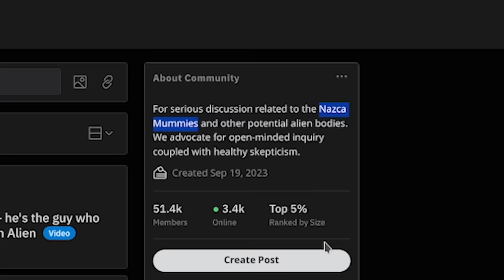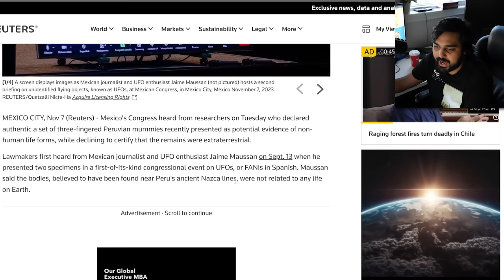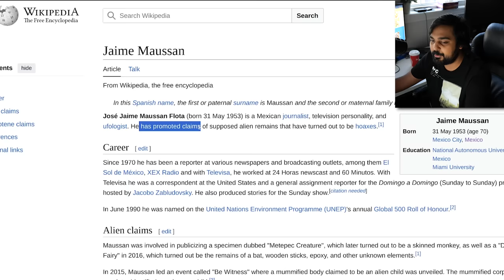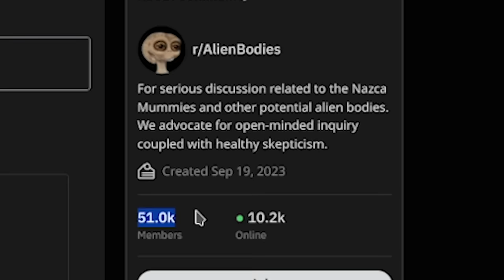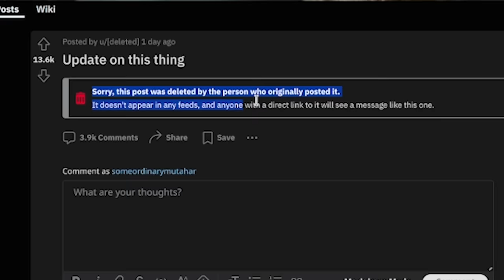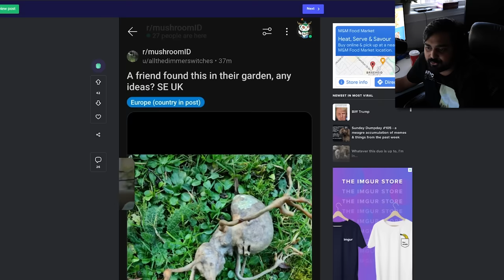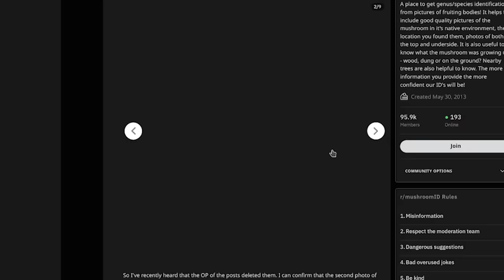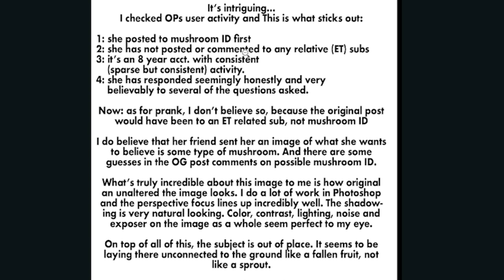Did Reddit Find A Dead Alien Body?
Hello guys and gals, it's me Mutahar again! This time we take a look at what appears to be one of the most popular Reddit posts this week that centered around the possible remains of an alien found in someones yard. The story appears to be that an 80 year old woman sent an image to be identified for a possible mushroom variant only for UFO communities to run loose with it.